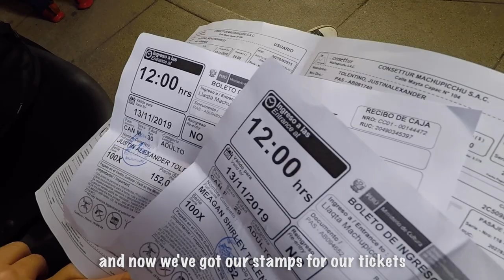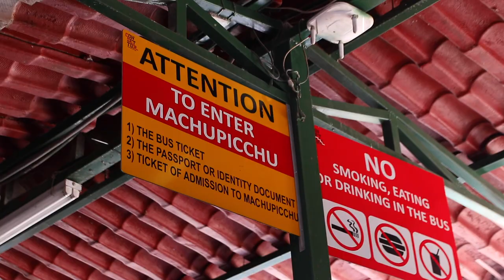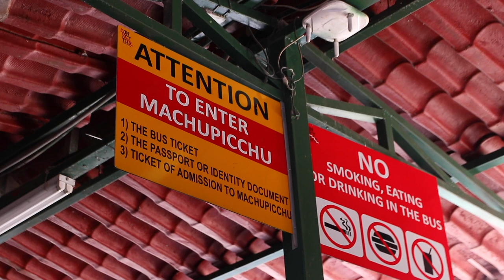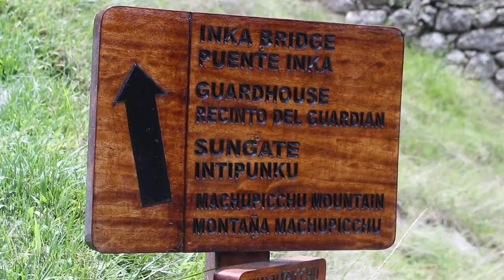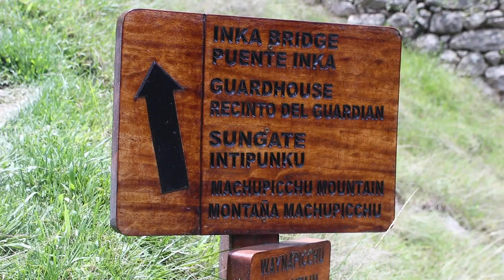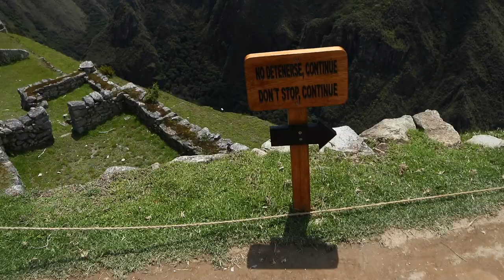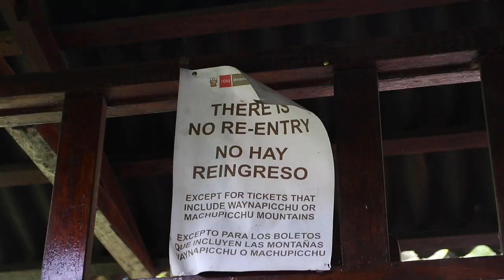Machu Picchu | Is it WORTH it? | Peru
EPISODE 135 - November 2019
The time has come - We head up into the Peruvian mountains as we get to experience our THIRD Wonder of the World - Machu Picchu, baby! It's also our first time seeing llamas and alpacas in person - We aren't sure which is which though haha.

We want to show you guys what it's really like up there, without all of the cinematic B-roll!

Then as we were heading to Machu Picchu, we purchased our return bus tickets. Please note that you are not allowed to enter with selfie sticks, microphones, backpacks, and food, inside the complex. You must also bring your passport with you.

DISCOUNTS & PROMOS
↠ AIRBNB: $42USD/$61CAD Bonus.

ABOUT US
A married Canadian couple – Meagan & Justin, from Vancouver! We fulfilled our dreams & burning desire to see the world by giving up our jobs, and selling all of our belongings! We're taking you on a journey around the globe! We showcase what's it truly like to travel full-time on a budget, while providing tips & pricing.
Still want to learn more about us? for more!